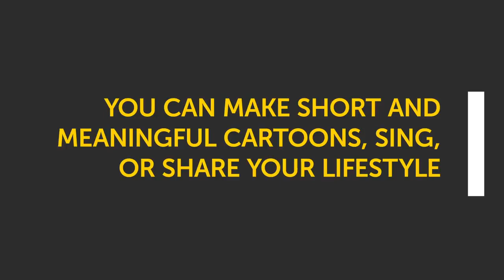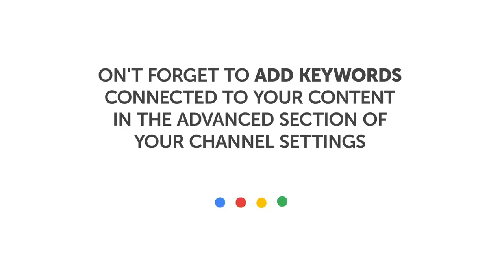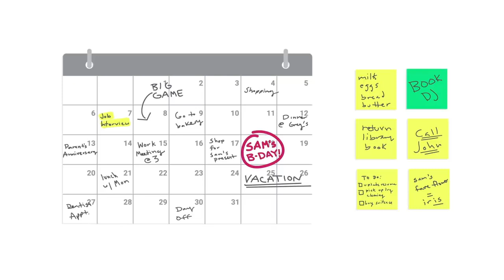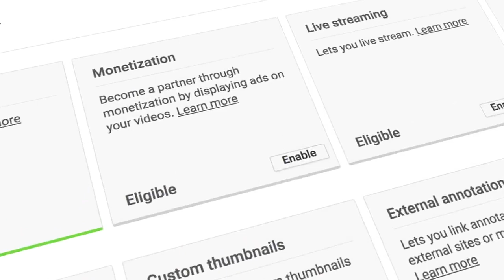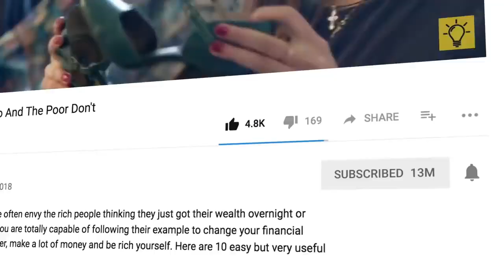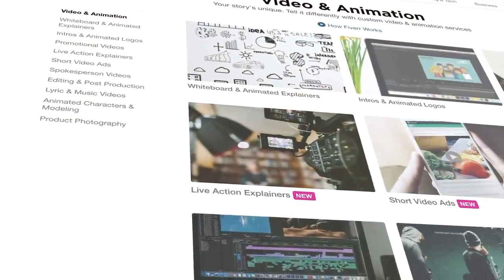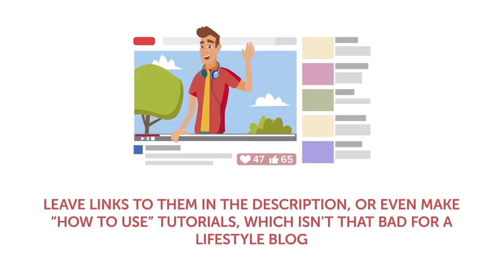how to make money on YouTube 💰🤑💸💲💶💵💰